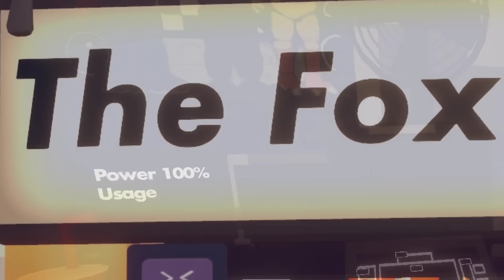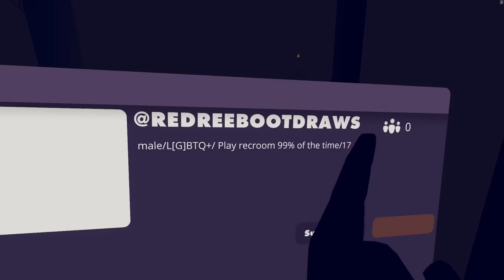FIVE NIGHTS IN REC ROOM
The room -FNAFHelpWanted- is spooky! You have been warned! Make sure to check out VBunny's channel